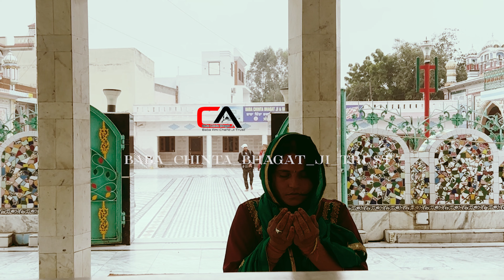Baba Chinta Bhagat Ji II Darshan 09 Thursday 2023